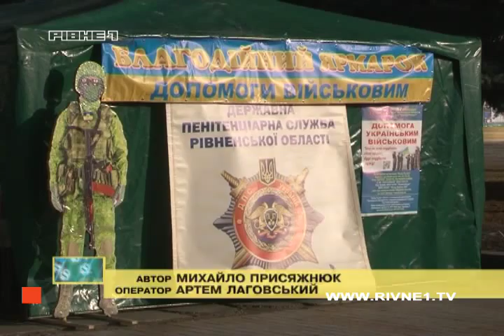Рівненські пенетенціарії влаштували благодійний ярмарок